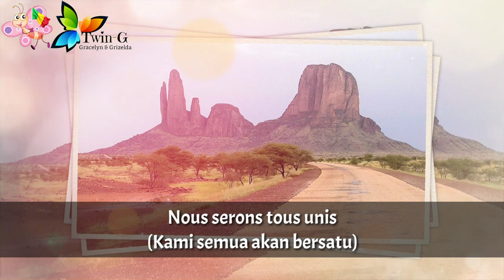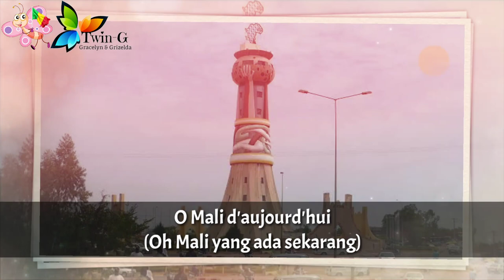Lagu Kebangsaan MALI - Le Mali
Le Mali adalah lagu kebangsaan Mali.

Liriknya ditulis oleh Seydou Badian Kouyaté dan musiknya dikarang oleh Banzumana Sissoko. Lagu ini berisi tentang patriotisme, kebangsaan, dan persatuan Afrika.
Diadopsi : 1962

Mali adalah negara di Afrika Barat
Ibukota : Bamako

Sumber :
• Wikipedia